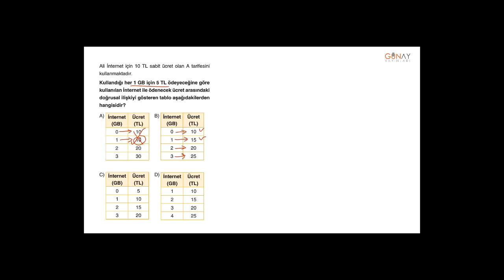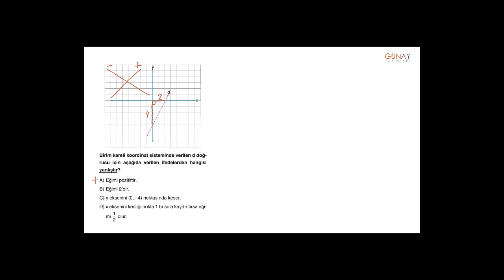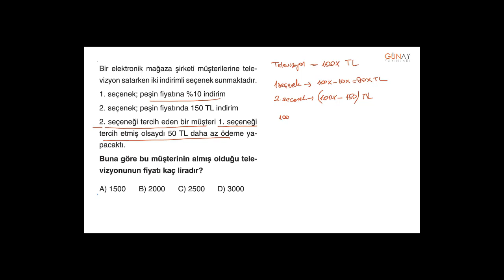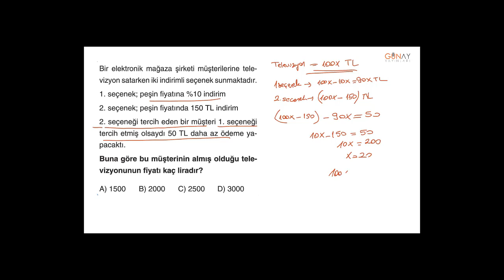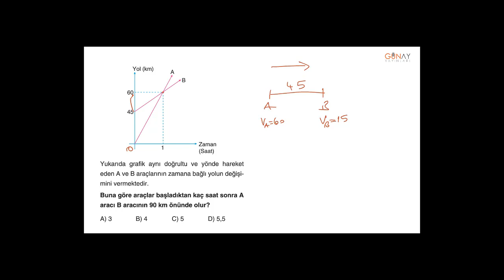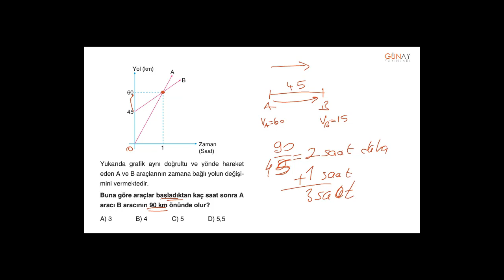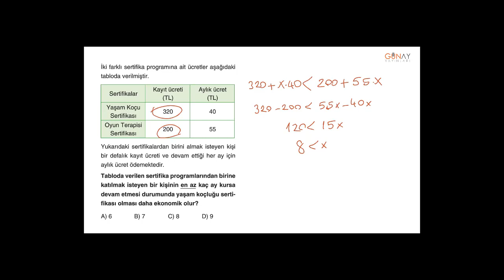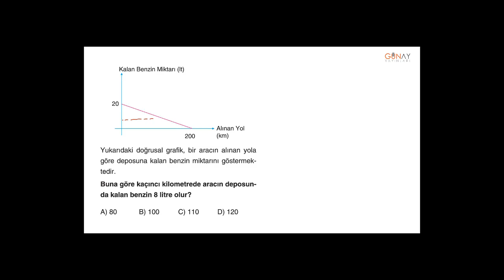Zoom Soru Bankası Matematik 8_4. Ünite: Doğrusal Denklemler Tarama Testi 1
4. Ünite: Doğrusal Denklemler